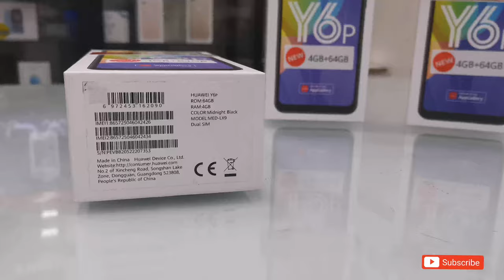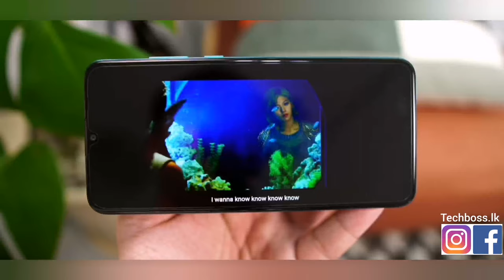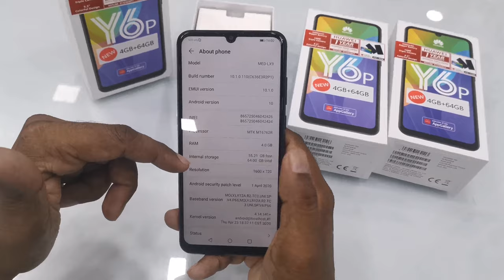Huawei Y6P review sinhala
Huawei Y6P quick review

Huawei Y6P key features
-4GB / 64GB Memory Capacity
-5000mAh large battery power
- 6.3 Inch HD+ Display
- Triple Camera system
- Face unlock / Finger print
- classic design with stylish colors

Tech Boss Holdings Lanka (PVT) Ltd.
250, 1-35-S, First Floor
Liberty plaza Colombo 03